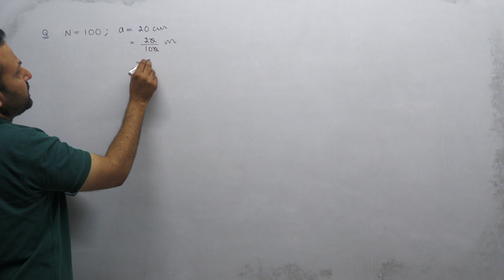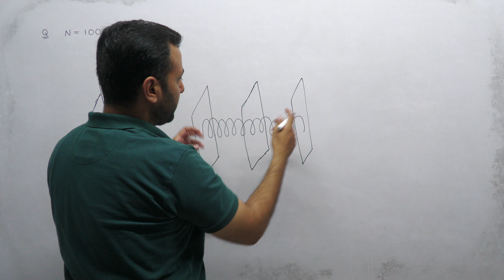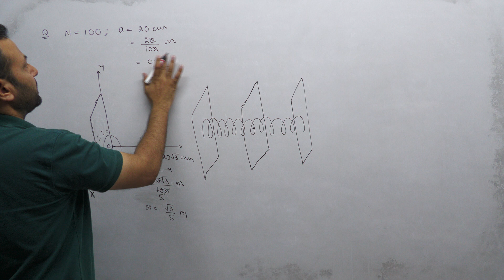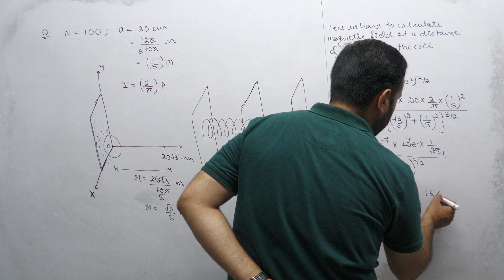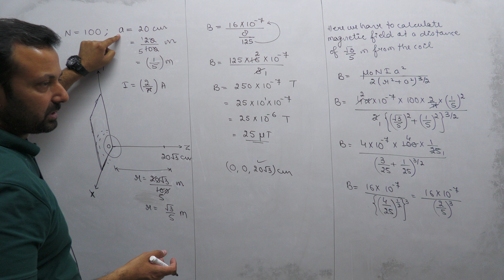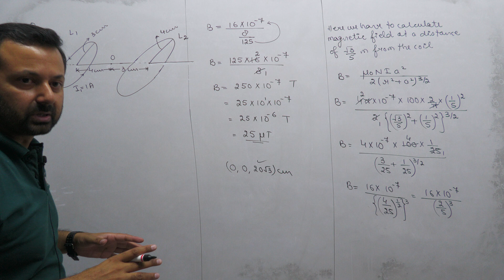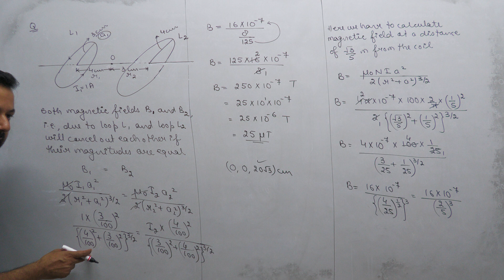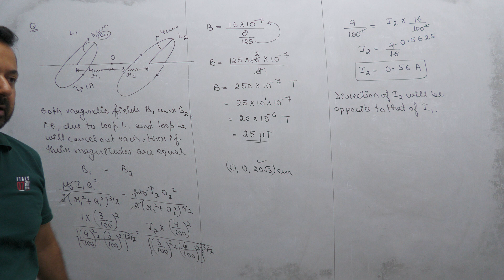Class XII Physics 4th July, 23 (Moving Charges and Magnetism)